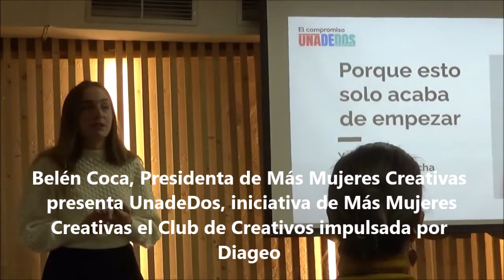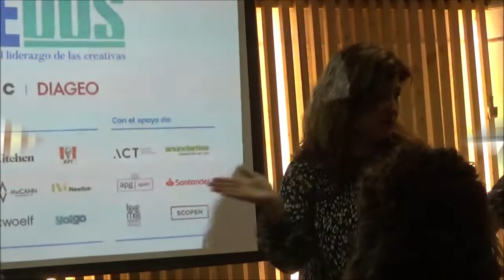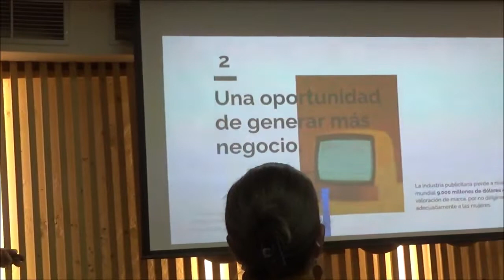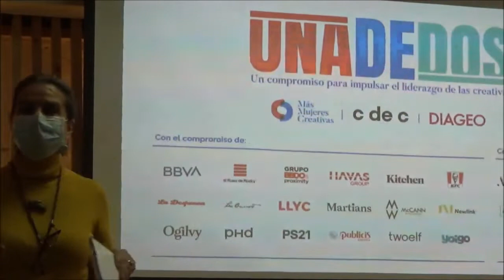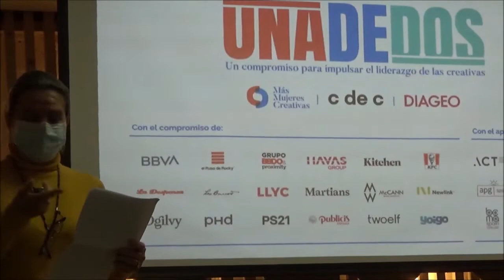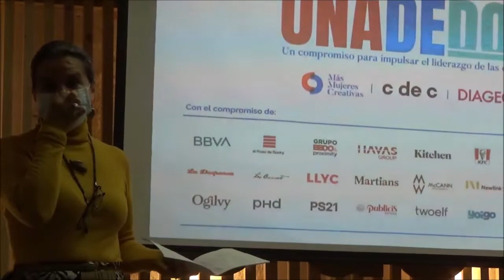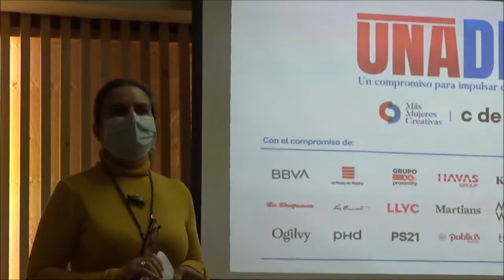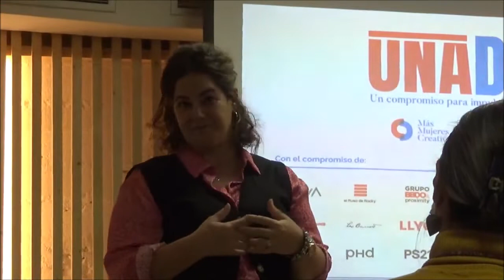Belén Coca, Presidenta de Más Mujeres Creativas presenta UnadeDos,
Belén Coca, Presidenta de Más Mujeres Creativas  presenta UnadeDos, iniciativa de Más Mujeres
Creativas el Club de Creativos impulsada por  Diageo.

UnaDeDos es una iniciativa de Más Mujeres Creativas y el Club de Creativos impulsada por Diageo. Un proyecto que busca la unión del sector de la comunicación comercial, marcas y empresas, asociaciones, universidades y medios de comunicación, para impulsar el talento creativo femenino en puestos directivos y conseguir alcanzar la media de Una de Dos directoras creativas en 2030.

Según el II Estudio de la Población Publicitaria Española, realizado por el Club de Creativos y la APG, que será presentado próximamente, actualmente las mujeres representan el 51,5% de la base de la pirámide creativa, sin embargo, queda un largo camino que recorrer cuando hablamos de alcanzar puestos de dirección creativa. Tan solo un 22% de las profesionales alcanza esta posición. Esta cifra solo ha subido 7 puntos desde 2011, a pesar de que se trata de un puesto de responsabilidad media.